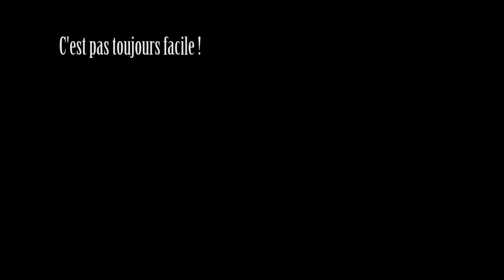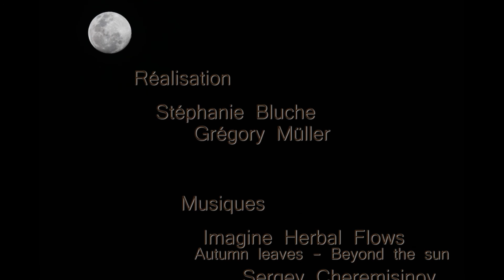L'Amérique du Sud en Combi, c'est pas toujours facile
Une aventure qui continue en sillonnant les magnifiques paysages du nord Chilien

Réalisé par Stéphanie Bluche et Gregory Müller